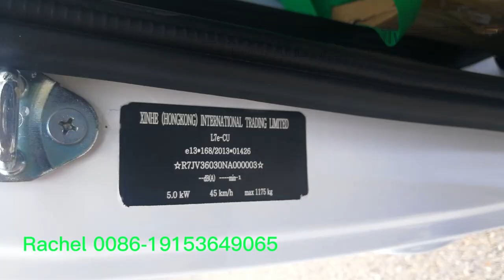Pony Electric Cargo Truck 70km/h with EEC L7e for Sale! For more contact Rachel 0086-19153649065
Hi This is Rachel from Shandong Yunlong Eco Technologies Co., Ltd, We are dedicated in designing and manufacturing the 2 wheel, 3 wheel and 4 wheel electric cars in accordance with Europe EEC
L1e-L7e homologation. Our products have excellent product quality and perfect warranty policy.
It has been exported to many countries and regions such as Europe and the United States.

I'm writing to introduce our 2022 new developed L7e model named Pony.
Could you please check the video to learn more details about Pony?
L7e Pony is 5000w motor +72v/100ah LiFePo4 battery+ 45km/h max speed+90-110km range.
In addition, there also have 7.5kw motor for 70km/h max speed and 72v/230ah LiFePo4 battery for option.

Since we started to promote Pony, we already have received some orders from Europe customers, including Sweden, Czech, Germany, Cyprus, Greece, Romania.
According to our customers' feedback, L7e Pony will be to the taste of European market.